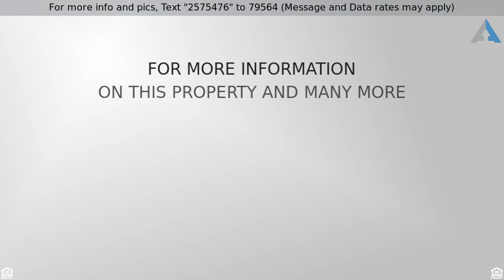Priced at $139,900 - 41 Eagle Glen Drive NE, Cartersville, GA 30121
Townhouse - Cartersville, GA

Amazing location just minutes from I-75, shopping, Lake Allatoona and Georgia Highlands College! Welcoming foyer leads into beautiful open floor plan with large Family Room that boasts soaring ceilings and open kitchen. Master on Main with Full Bath and Walk-in Closet.  Two Master Suites up with Walk-in closets & Full Baths and Large Loft/Sitting area Makes great Den, Media Room or Office. This home would be a great roommate plan.